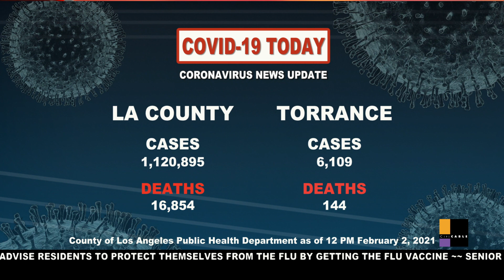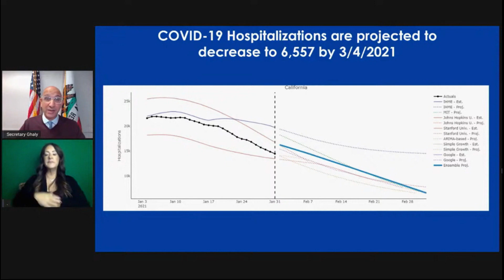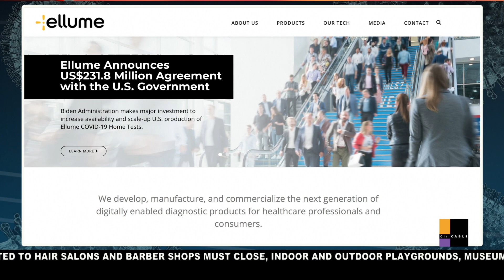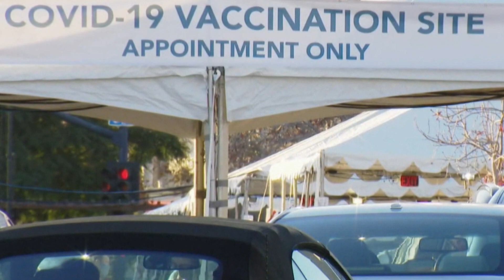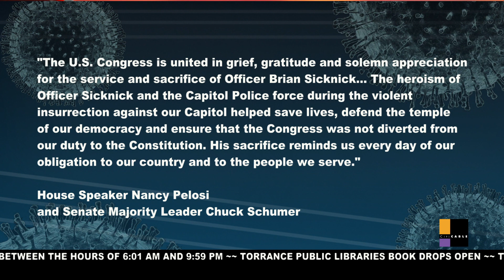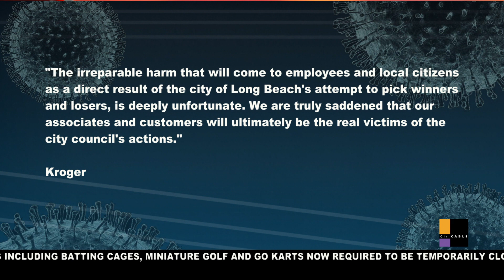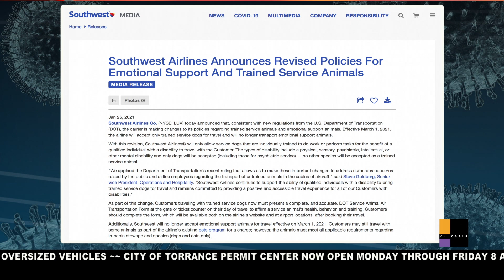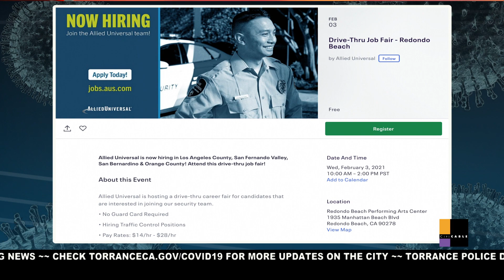COVID-19 TODAY - FEBRUARY 2, 2021 - City of Torrance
"COVID-19 TODAY" brings you daily news updates on local impacts due to the coronavirus public health crisis. This show airs daily Monday-Thursday at 4 p.m. Watch on Torrance Citi CABLE (Channel 3 (Spectrum), Channel 31 (Frontier)

This episode covers LA Updates, CA updates, more at-home tests, second vaccine shot, vaccine milestone, Torrance COVID-19 website, Capitol Police honored, Captain Tom, hero pay closures, Torrance business closing, small business help, Southwest Air, Groundhog Day, drive-up hiring, no Council Meeting, Torrance Cares and more!